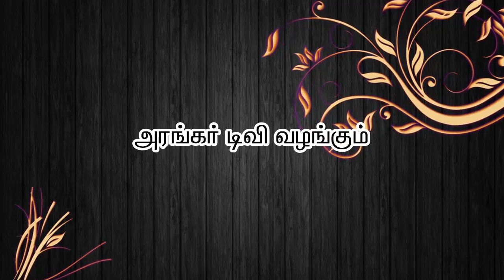அன்பர்களின் அனுபவங்கள் - திரு.ஸ்ரீதரன், அம்பிகாபுரம் அரங்கர் டிவி